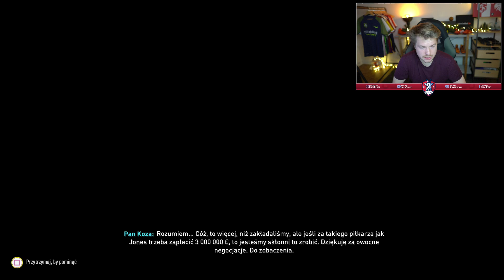JEGO POTRZEBOWALIŚMY! FIFA 21 NOWA GENERACJA #3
Pierwsza kariera menadżera w fifa 21 na ps5